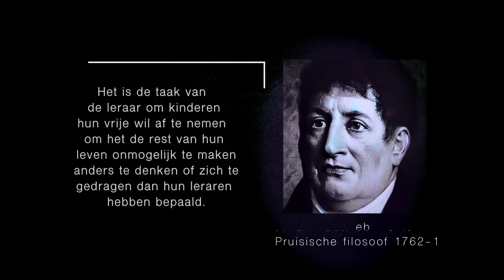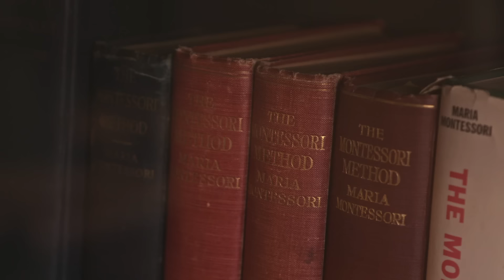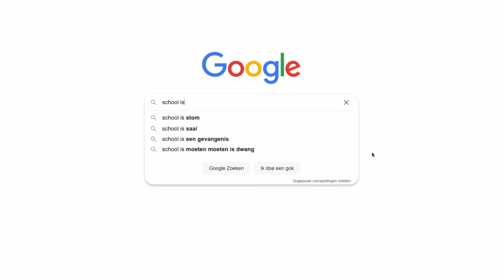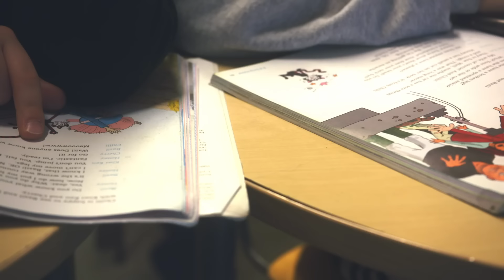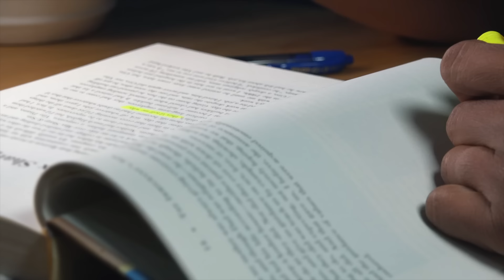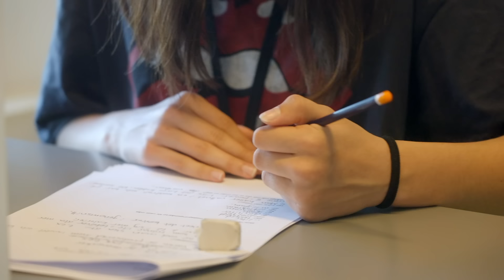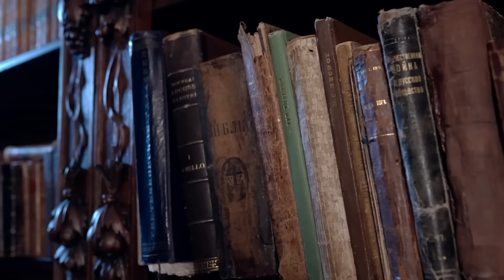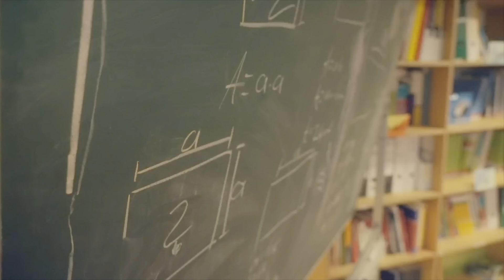Onderwijsdocu ‘Onder druk(t) 1: Het probleem’ - Hoelang is het onderwijssysteem nog houdbaar?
Het eerste deel van deze documentaireserie belicht de schaduwkant van het primair en voortgezet onderwijs. Nationale en internationale onderwijsexperts vertellen over het ontstaan van massa-educatie en de schrijnende gevolgen hiervan.

'Onder druk(t) 1: Het probleem' is gemaakt door filmmaker Zeno Groenewegen, omdat hij zag wat de schadelijke gevolgen waren van het onderwijssysteem op zijn oudste dochter. Hij vertelde hier uitgebreid over aan tafel bij programmamaker Flavio Pasquino. Ook lichtte hij hier het doel van zijn tweeluik-documentaire toe.

De geïnterviewde experts winden geen doekjes om hun visie en noemen het ‘een systeem van moeten en presteren, waarin fantasie en creativiteit vernietigd worden’. Ook zou er ‘niet gebouwd worden aan de persoonlijkheden van kinderen’.

De deskundigen leveren niet alleen kritiek, maar dragen ook ideeën en voorbeelden aan voor een ander en beter onderwijssysteem. Daarom alleen al is deze documentaire een absolute kijktip! Meer over alternatieve manieren van lesgeven kun je vanaf aanstaande zaterdag zien in deel twee: 'Alternatieven voor beter onderwijs'

De documentaire is voorzien van Nederlandse ondertiteling.

Wil je meepraten over (de toekomst van) het onderwijs met Zeno zelf? Kom dan naar het tweede blckbx meet-up aanstaande 25 november!